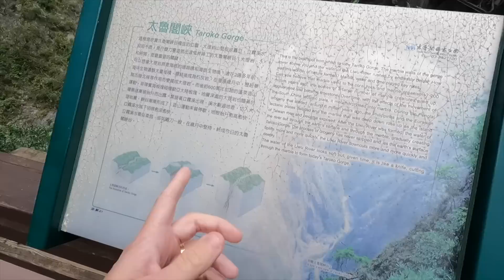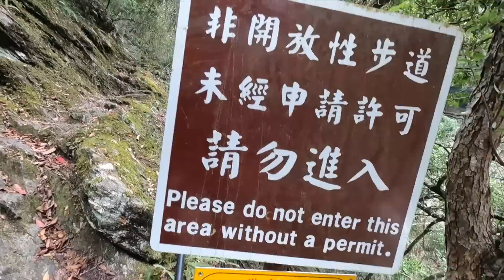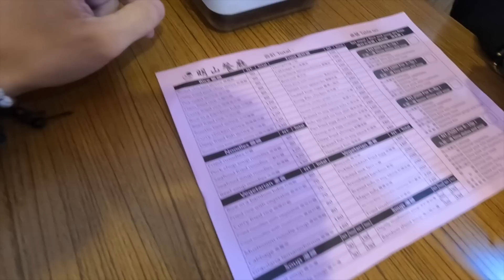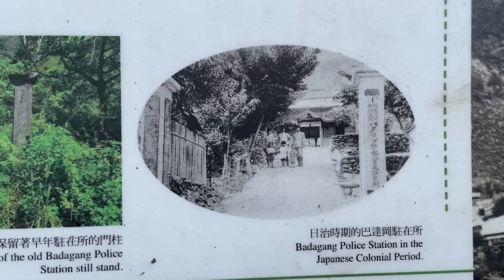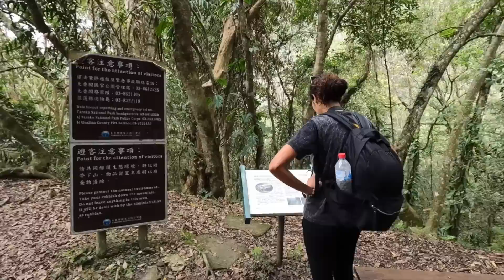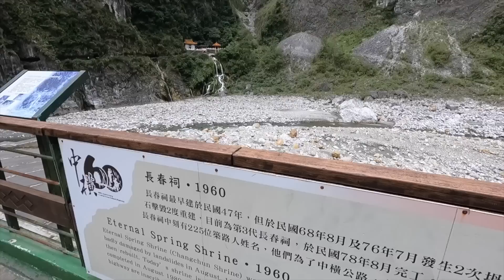THE MOST BEAUTIFUL PLACE IN TAIWAN 🇹🇼 TAROKO NATIONAL PARK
➣ LOOKING FOR TOURS IN TAIWAN? HERE ARE SOME IDEAS

Video Description:
In this video we visit Taroko National Park in Taiwan, the most beautiful place that we visited in Taiwan